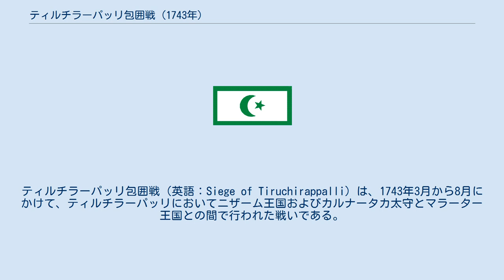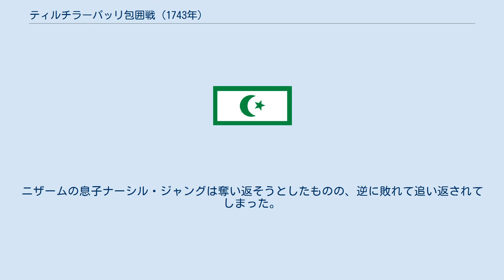ティルチラーパッリ包囲戦 (1743年)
ティルチラーパッリ包囲戦（英語：Siege of Tiruchirappalli）は、1743年3月から8月にかけて、ティルチラーパッリにおいてニザーム王国およびカルナータカ太守とマラーター王国との間で行われた戦いである。
 1742年10月3日、カルナータカ太守サフダル・アリー・ハーンは宮廷内の争いから、ムルタザー・アリー・ハーンに暗殺された。
 だが、デカン地方のニザーム王国がこれに介入し、1743年3月にアルコットを占領し、その幼い息子サアーダトゥッラー・ハーン2世が即位した。
 一方、1741年初頭のティルチラーパッリ包囲戦以来、ティルチラーパッリはマラーター王国から派遣されたムラーリー・ラーオ・ゴールパデーの支配下に置かれていた。
 そして、ニザーム王国およびカルナータカ地方政権の連合軍は、マラーターの支配していたティルチラーパッリに兵が送った。
 かくして、ニザーム王国とカルナータカ地方政権の圧倒的多数の大軍はティルチラーパッリを包囲するところとなった。
 ハティルチラーパッリに立て籠もるマラーター軍は10,000人足らずであり、この大軍にかなうはずもなく、かなり不利な状況に追い込まれた。
 8月29日、守将ムラーリー・ラーオは降伏してティルチラーパッリを明け渡し、連合軍は大した流血もなくこの地を奪い返した。
 こうして、ティルチラーパッリはニザーム王国の支配するところとなり、ニザーム側は本国に兵を引き上げ、ホージャ・アブドゥッラー・ハーンをこの地の代官とした。
 1744年7月、太守サアーダトゥッラー・ハーン2世は殺害され、後見役であったアンワールッディーン・ハーンがニザームによって太守に任命され、同年には英仏間で第一次カーナティック戦争が勃発した。
 1746年12月以降、マラーター王国の宰相バーラージー・バージー・ラーオの従兄弟サダーシヴ・ラーオ・バーウは南インドへと遠征し、ティルチラーパッリの周辺地域を奪い返した。
ニザームの息子ナーシル・ジャングは奪い返そうとしたものの、逆に敗れて追い返されてしまった。
 結局、この地域のマラーター勢力はのち、イギリスとフランスの両国によって一掃された。